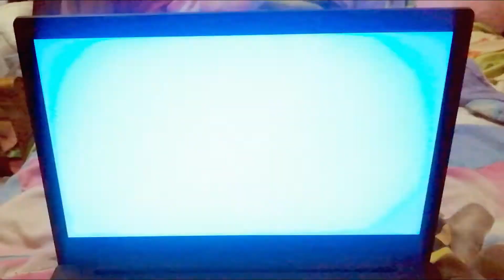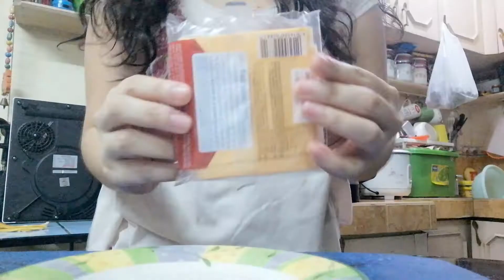Unusual But Weirdly Delicious Snacks You Should Try 🍌I Good for Study Breaks & Online Classes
Here are some weird snacks that I love to eat when I feel hungry while studying! But for a healthier diet, follow the Pinggang Pinoy by DOST-FNRI :)

^^ About Me ^^
I am currently a medical intern at the UP College of Medicine-PGH and also an MD-PhD student under DOST-PCHRD. I am a foodie, travel enthusiast, adventure seeker and I love to binge watch on Kdramas.

~ Music by Pete Wentz of Fall Out Boy - Check Your Phone